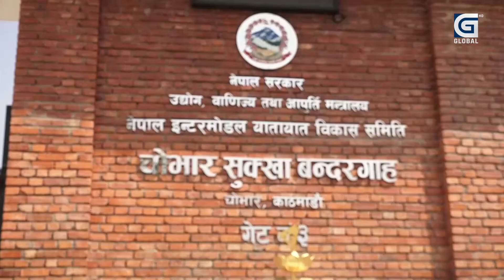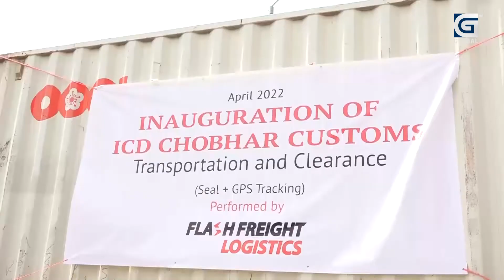सुख्खा बन्दरगाह उद्घाटन GlobalReport II